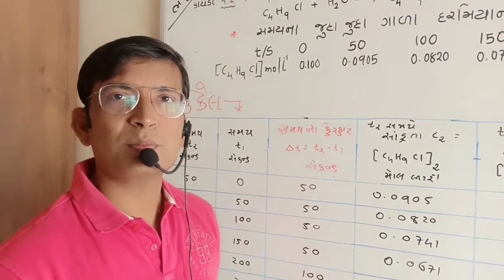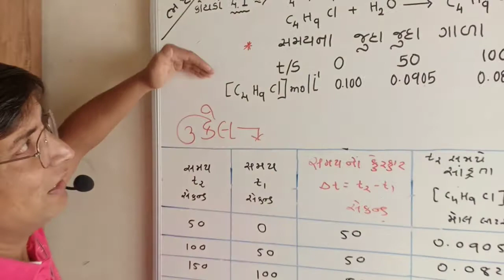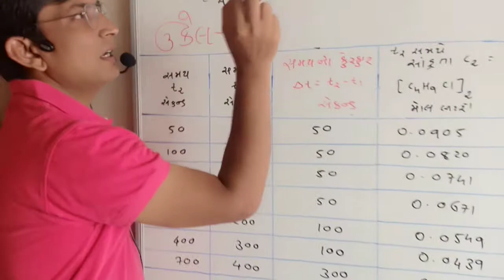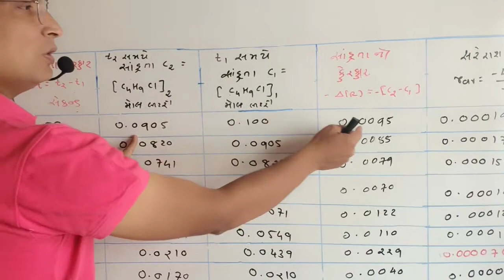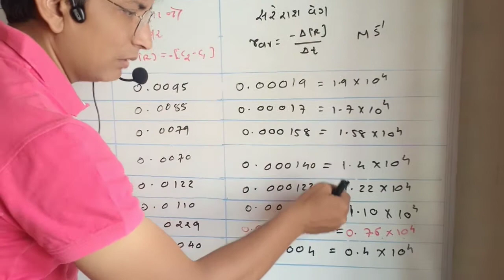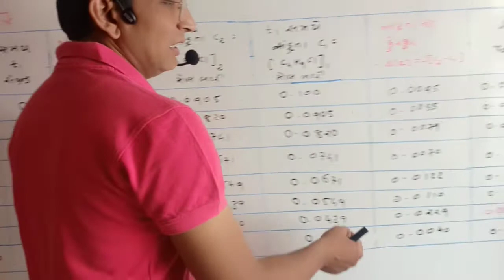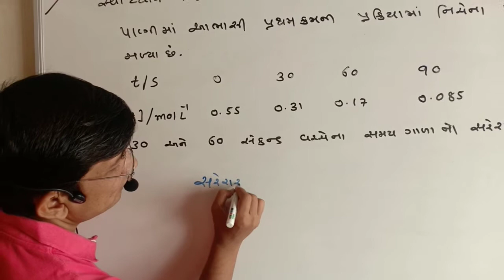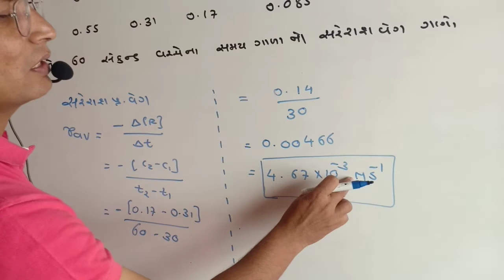Chemical kinetics class 12 part 3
Gujarat board chapter 4